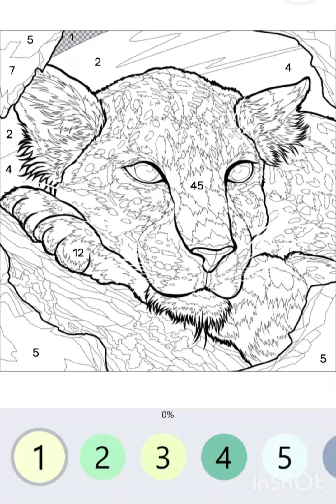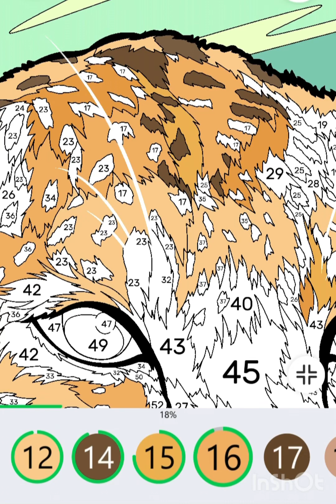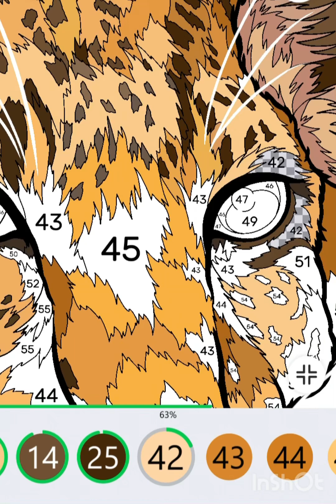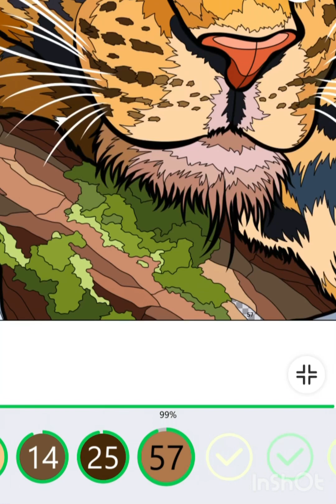Beautiful Leopard 🐆 coloring 🎨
Colouring by number